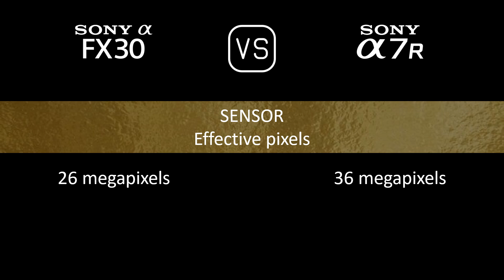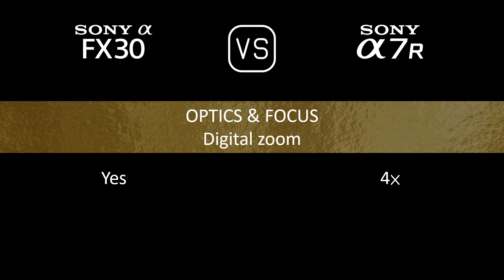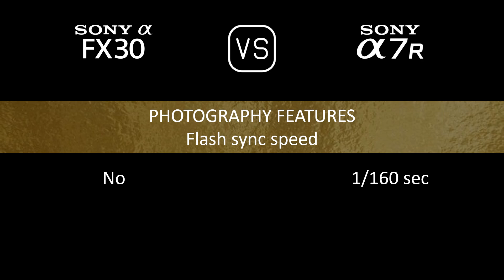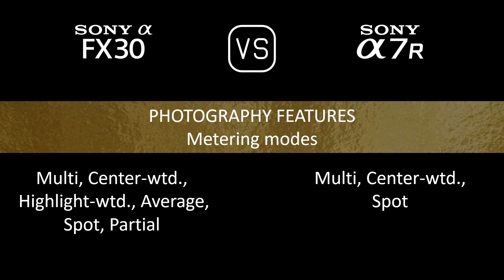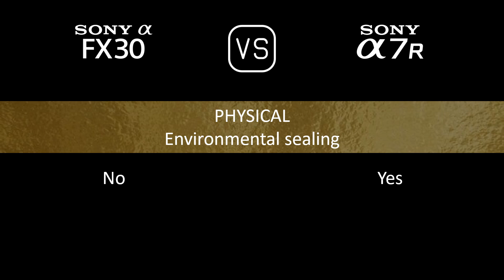Sony FX30 vs. Sony A7R: A Comparison of Specifications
This video overviews the Sony FX30 and the Sony A7R in a parallel comparison of specifications.

00:24 LAUNCH
00:32 BODY
00:41 SENSOR
01:05 IMAGE
01:21 OPTICS & FOCUS
01:50 SCREEN
02:10 VIEWFINDER
02:26 PHOTOGRAPHY FEATURES
03:27 VIDEOGRAPHY FEATURES
03:43 STORAGE
03:47 CONNECTIVITY
04:16 PHYSICAL
04:36 MISC